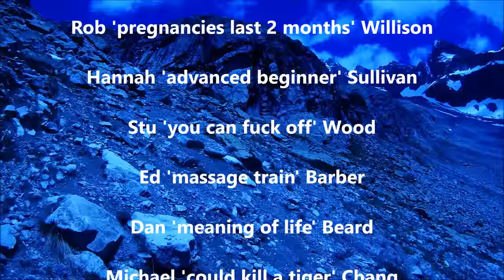Bath Uni Canoe Club Alps 2015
A few highlights of this years trip to the French alps